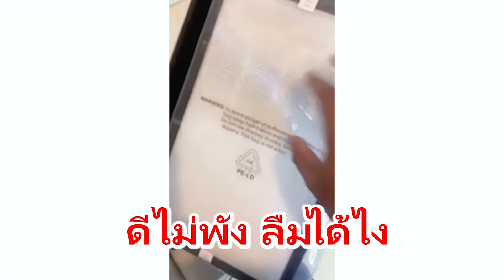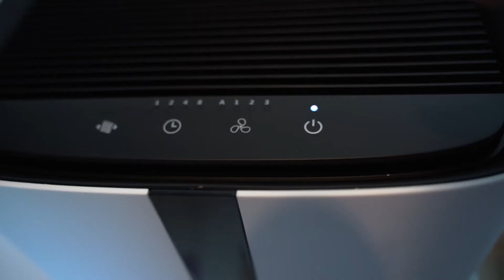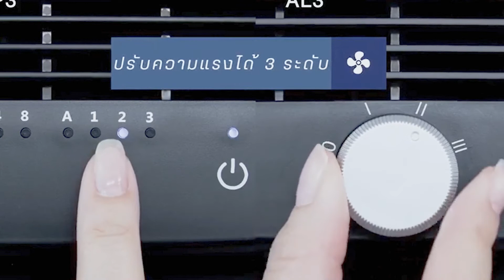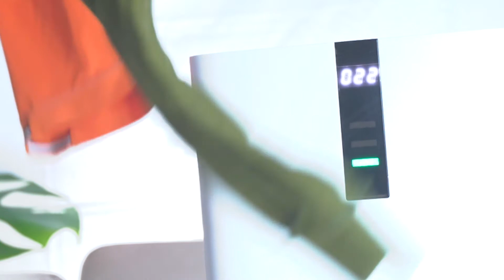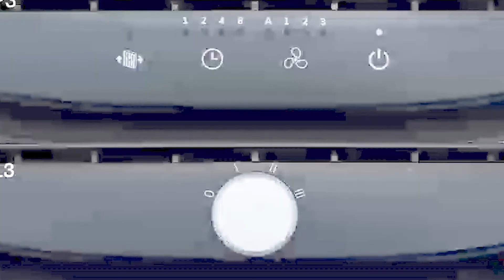รีวิว เครื่องฟอกอากาศ แนะนำ 2021 ถูกและดีมีอยู่จริง ALTEC AIR PURIFER AP3 ได้ผลจริงหรือเปล่า!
ดูราคา คลิก ALTEC เครื่องฟอกอากาศ รุ่น AP3 กรอง 3 ชั้น
Pm2.5 35 ตรม. - รับประกัน 1 ปี

 เครื่องฟอกอากาศ ALTEC ครอบคลุมพื้นที่ 24-35 ตร.ม. ทำความสะอาดให้อากาศบริสุทธิ์รวดเร็ว ทำให้อากาศสะอาดได้ถึง 24 ตร.ม. และกำจัดแบคทีเรีย ไวรัส ป้องกันฝุ่นละออง PM2.5 มีการกรองระดับไมโครป้องกันสุขภาพของคนที่คุณรักในครอบครัว ที่จับดีไซน์ทันสมัยสะดวกต่อการเคลื่อนย้าย ช่องระบายขนาดใหญ่เพื่อการฟอกอากาศในที่พื้นที่กว้างอย่างรวดเร็ว ไส้กรอง 3ชั้น แผงเซ็นเซอร์มีความไวต่อคุณภาพอากาศ

 จุดเด่นสินค้า
 ● กรอง PM2.5 ขนสัตว์ ฝุ่นละออง ควันพิษ มลภาวะจากโรงงาน
 ● ใช้ระบบมัลติฟิลเตอร์ในการกรอง 3 ชั้น เพื่อการกรองขั้นสูงสุด
 ● มีตัวกรอง HEPA
 ● มีหน้าจอแสดงผล LED
 ● ครอบคลุมพื้นที่ 24-35 ตรม.
 ● มีหลายฟังก์ชันการใช้งานให้เลือกใช้
 ● แผงเซ็นเซอร์มีความไวต่อคุณภาพอากาศ

 Specifications
 ● Brand : ALTEC
 ● รุ่น : AP3
 ● จำนวนชั้นกรอง: 3 ชั้น
 ● ตารางเมตรที่ฟอก : 24-35 ตร.ม
 ● แรงดันไฟฟ้า : 220V-240V
 ● ความถี่ 50/60Hz
 ● กำลังไฟฟ้า : 45W
 ● เสียงรบกวน 55dB
 ● จำนวนไอออน2 ล้านpcs/cm3
 ● ขนาด : 210x290x610 mm
 ● ความเร็วต่ำ, ความเร็วปานกลาง, ความเร็วสูง
 ● ค่า CADR 200 ลูกบาศก์เมตรต่อชั่วโมง
 ● สามารถตั้งเวลาได้ 1- 8 ชั่วโมง
 ● ปุ่มสัมผัส, ไฟ LED แสดงผล

แผ่นกรองอากาศทั้ง 3 ชั้น

 ● แผ่นกรองอากาศชั้นต้น (Pre Filter) : ดักจับฝุ่นละอองหยาบขนาดใหญ่ 1-10 ไมครอน เช่น เส้นผม ขนสัตว์ เป็นต้น
 ● แผ่นกรองอากาศ HEPA (HEPA Filter) : ดักจับฝุ่นที่มีขนาดเล็กได้ถึง 0.3 ไมครอน ด่านสำคัญที่ทำให้สามารถกรอง PM 2.5 ได้ เช่น ฝุ่นละออง แบคทีเรีย เกสรดอกไม้ ไรฝุ่น เป็นต้น
 ● แผ่นกรองคาร์บอน (Carbon Filter) : กรองกลิ่นไม่พึงประสงค์ เช่น ควันบุหรี่ กลิ่นอาหาร รวมไปถึงการดูดซับก๊าซพิษ และสารพิษต่าง ๆ เช่น สารฟอลมาลดีไฮด์ สารประกอบอินทรีย์ระเหยง่าย กลิ่นสี น้ำยาทาเล็บ

พี่พีช     IG         : peach_ditthanon
                           : double_bear_ig

พี่หมี      FB        : Touchvlog
                           : 2bearFilm